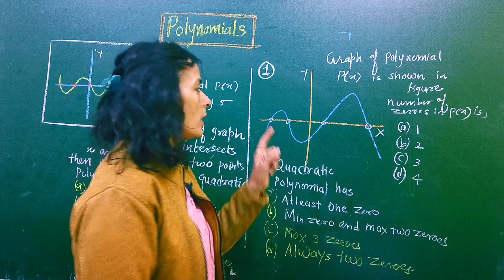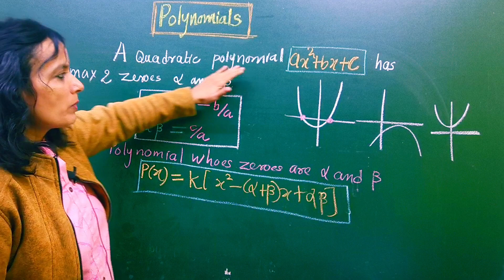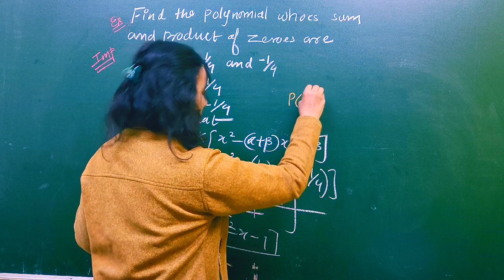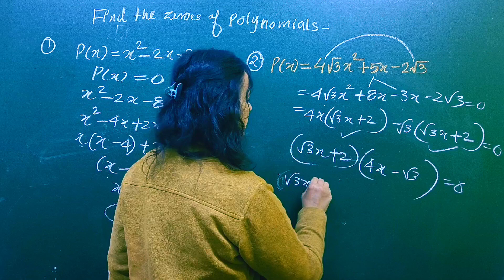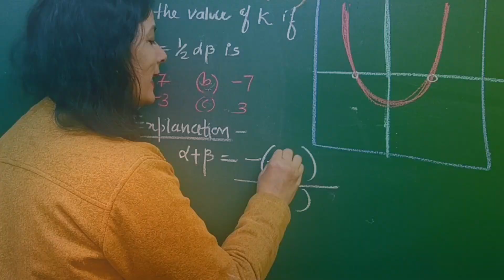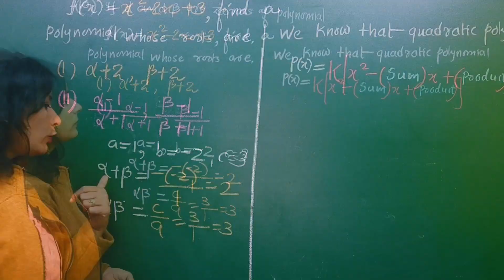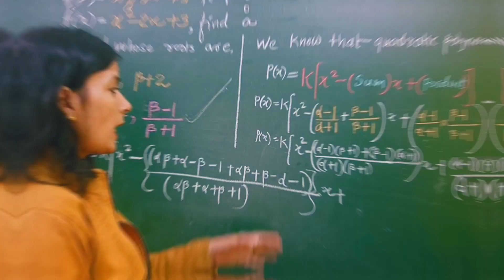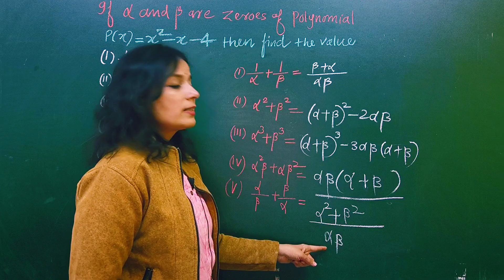Important Questions 🔥 Class 10 Polynomials | PYQ Class 10 Maths | Class 10 Polynomials in One Shot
Looking for important questions for your Class 10 Maths exam? Look no further! In this video, we cover a variety of must-know questions that will help you prepare for your test effectively. From Algebra to Geometry, we have you covered with detailed explanations and solutions for each question. Don't stress about your upcoming exam, watch this video and feel confident in your preparation.
Are you struggling with polynomials and looking for important questions to practice? Look no further! In this comprehensive guide, we cover all the key concepts and provide a thorough overview of important questions related to polynomials. Whether you're a student preparing for exams or just looking to brush up on your math skills, this video is perfect for you. Watch now and ace your polynomial problems!